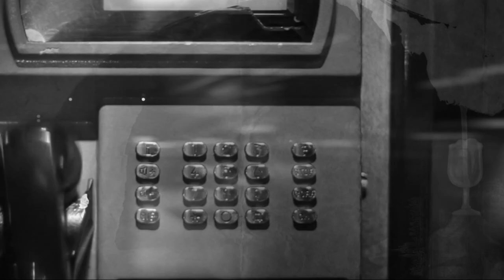Madness - Rain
Music: Madness - Rain, album - The Dangermen Sessions, Vol. 1, 2005. ©V2 Records (ADA).